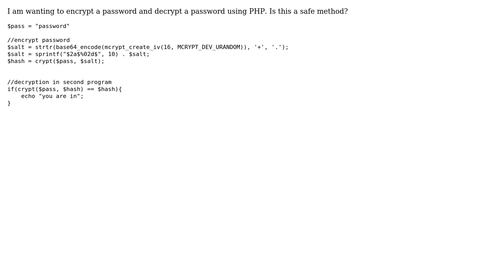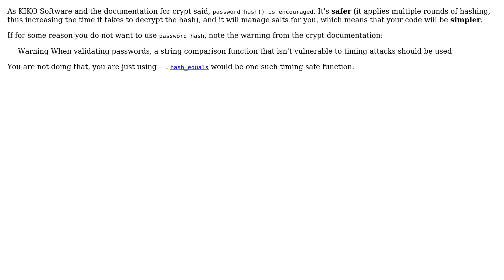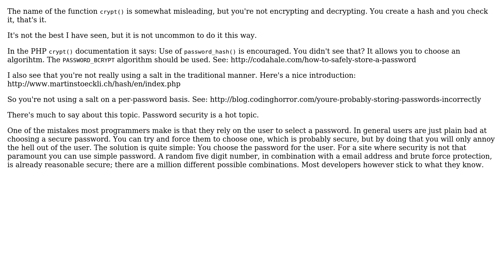Code Review: Encrypting and decrypting passwords in PHP (2 Solutions!!)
Code Review: Encrypting and decrypting passwords in PHP

With thanks & praise to God, and with thanks to the many people who have made this project possible! | Content (except music & images) licensed under CC BY-SA | Music | Images & others | With thanks to user tim user maxisme user KIKO Software user Jamal and the Stack Exchange Network Trademarks are property of their respective owners. You are responsible for your own actions.